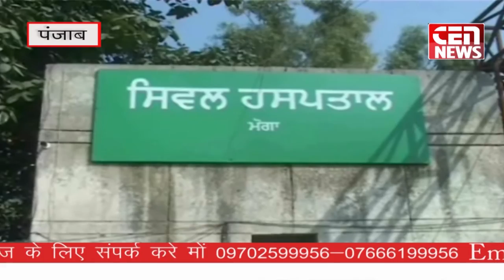मोगा गर्भवती महीला का फ्लश में भ्रूण गिरा कुत्ते ने नोच खाया स्टाफ की लापरवाही आई सामने .